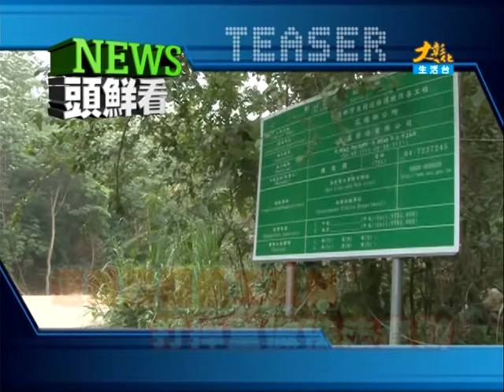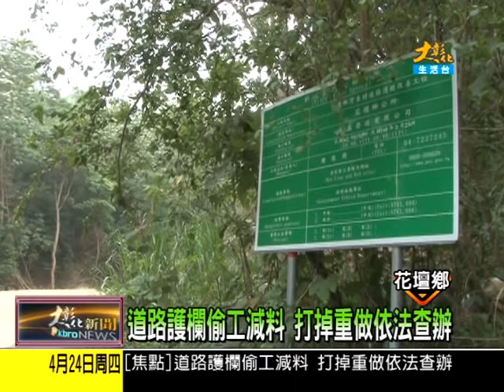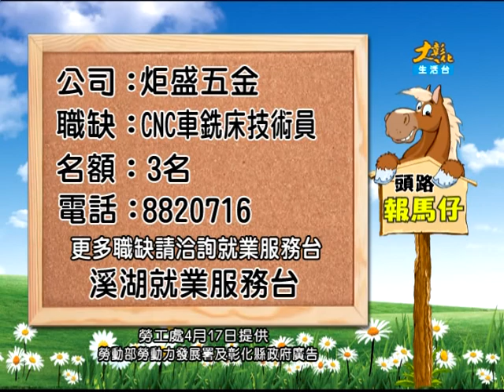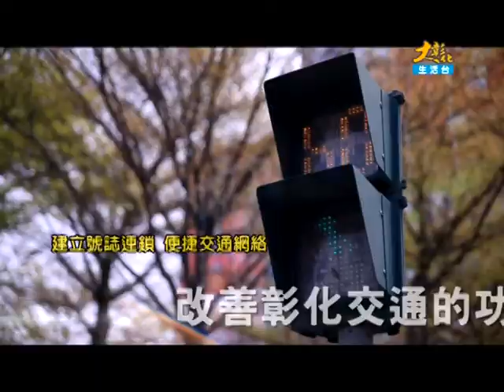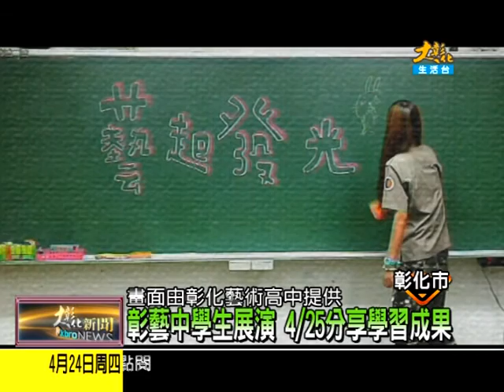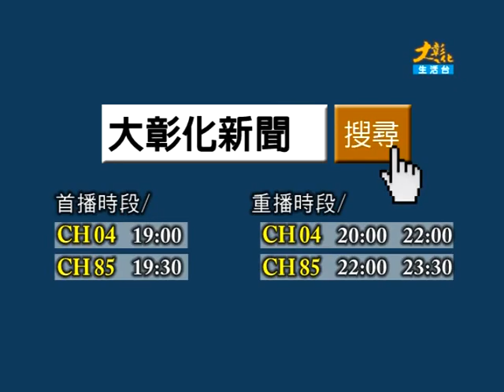1030425大彰化新聞